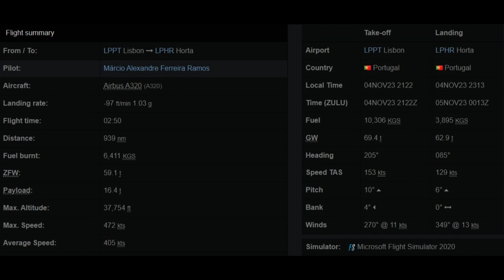Flight TAP1861 LPPT-LPHR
Video of my flight today, from Lisbon, towards Horta Island, in Azores. Great flight, with Vatsim control at Lisbon, and a bit of cross wind on short final (13kts) and a touchdown of about -97fpm.